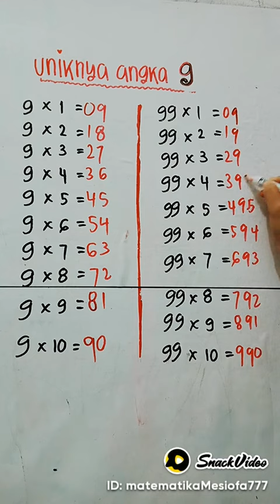Trik simple dalam perkalian angka 9